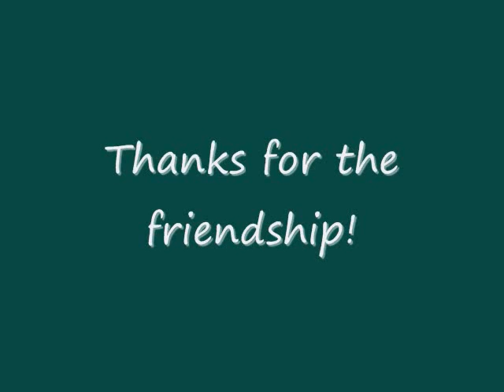Spring Festival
Having fun with friends at the Spring Festival in Cerritos.  Unfortunately, two of his friends from karate school are moving away.  This was his last opportunity to play with them.